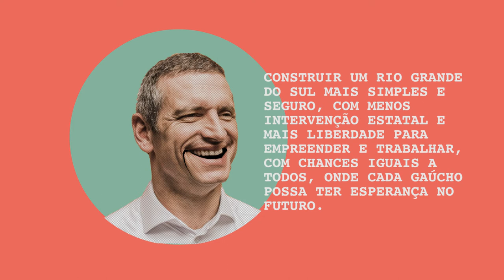Quem são? Mateus Bandeira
Na série "Quem São?", elaborada pela nossa equipe durante o período eleitoral de 2018, confira o perfil de cada um dos sete candidatos a Governador do Rio Grande do Sul

Mateus Bandeira do Partido Novo é candidato ao governo do Rio Grande do Sul.